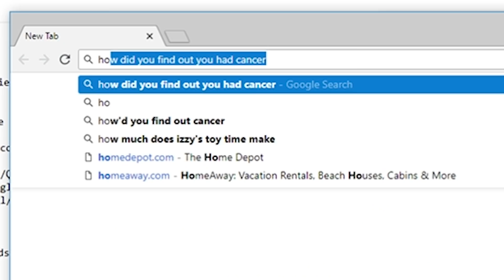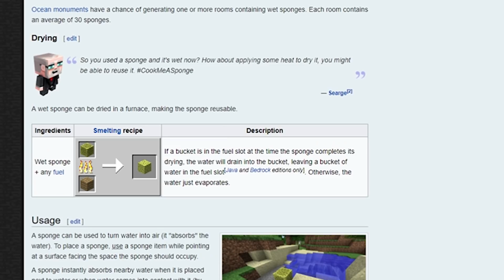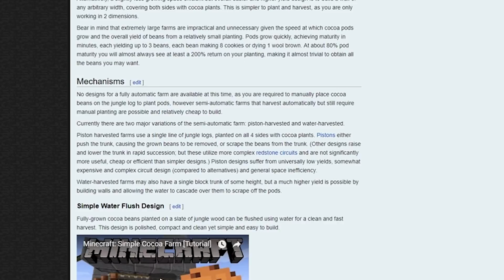Minecraft: WAKA ISLAND JUNGLE WOOD SEARCH! #5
Guys. Let's play Minecraft on Izzy's Game Time!